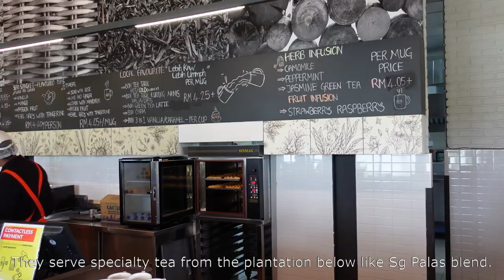Cameron Highlands Vlog Day 2: Strawberry Picking, BOH Tea Farm, Lavender Garden, Charcoal Steamboat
Sg Palas BOH Tea Garden is arguably one of the most scenic places to have tea in Cameron Highlands. Located up a windy and narrow road, it's one of the highest points in Cameron Highlands and offers a bird's eye view of the tea farms there. We also had several items from their 360° cafe, including scones, all of which were quite dismal. They have several hyperlocal teas grown meters away, and we tried 2 of them - Palas Supreme and Sungai Chantik.

Next up is Cameron Lavender Garden - a mini amusement park of sorts, with everything from nature strolls to strawberry picking. It was a good respite from the crowd there, coz even at only RM15/pax, it's still a paywall. We tried strawberry parfait, strawberry shake and strawberry coffee there - all mediocre. We had a lavender ice cream before leaving too, which was watery and tasteless. Despite that, it's a nice place to spend an afternoon.

Dinner was at a traditional charcoal steamboat restaurant with real old school steamboats with a loooong funnel/vent for charcoal. There's no "low" or "off" setting here, once this baby starts, it's rocking till the end. I also ordered the signature gui fa noodles and sweet and sour pork at Restaurant Tuan Yuan - good food, and the service is excellent here.